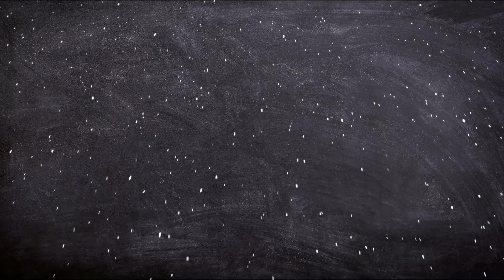BIOGRAFÍA REAL DE TSURU AOKI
En el vídeo de hoy de Brumas del Pasado, BIOGRAFÍA REAL DE TSURU AOKI